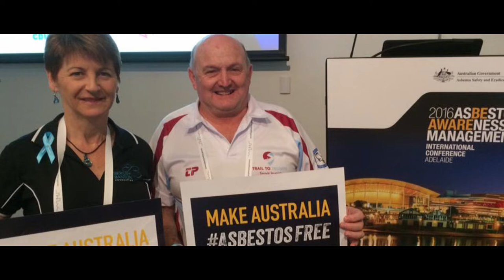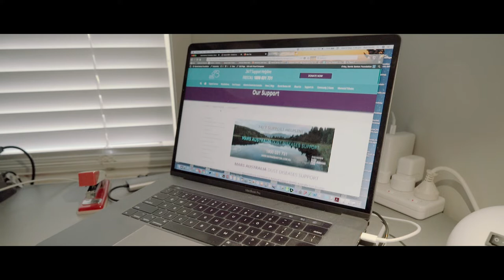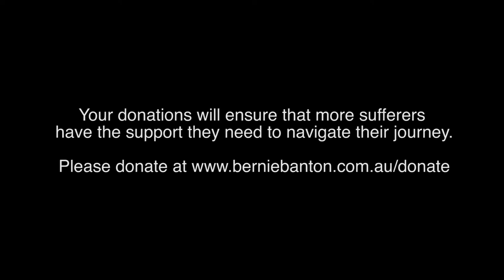Bernie Banton Foundation Story (Part 1 of 2) - A Bridge Over Troubled Water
A Bridge Over Troubled Water - About the Bernie Banton Foundation